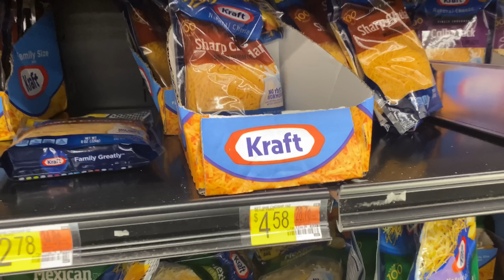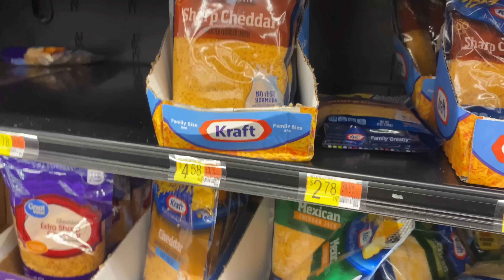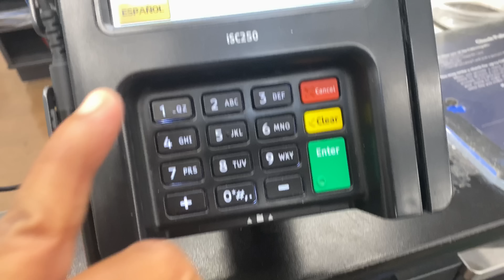SHOP WITH PEACH 🍑 WALGREENS & WALMART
FAQ
1. HOW MANY KIDS I GOT???
5(12,8,5,3,11 MONTHS)

2. HOW MANY BABYDADDIES I GOT???
1

3. WHERE AM I FROM???
TAMPA, FL

4. HOW CAN I SEND YOU A GIFT???
$ThisIsPeach

OR